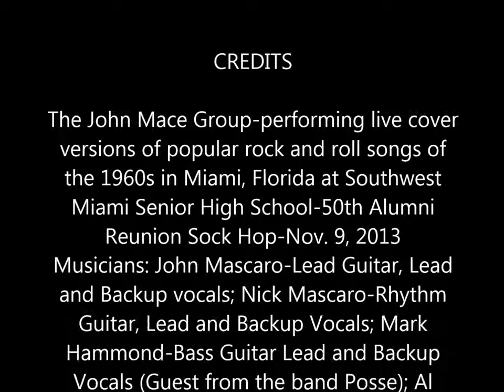The John Mace Group-Live Medley Nov. 9, 2013 (1 of 2)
Description: The John Mace Group-performing live cover versions of popular rock and roll songs of the 1950s and '60s in Miami, Florida at Southwest Miami Senior High School-50th Alumni Reunion Sock Hop-Nov. 9, 2013.

This is a sampling of songs put together as a two-part "medley".*
You will find other complete songs on this YouTube site.

*The songs chosen for the medley were remaining songs that did not make the final cut for full upload for a variety of reasons.

Songs played: "Don't Let the Sun Catch You Crying" 0:48
"What's Your Name" 1:28
"High-Heel Sneakers" 1:30
"The Letter" 0:42
"Lucille" 1:43

Musicians: John Mascaro-Lead Guitar, Lead and Backup vocals; Nick Mascaro-Rhythm Guitar, Lead and Backup Vocals; Mark Hammond-Bass Guitar, Lead and Backup Vocals (Guest from the band Posse); Al Lavoie-Drums.

Note: The overall audio in the presentation contains various quality and volume due to the fact that it was taken from at least three differently located recording devices. However, most of what is heard is either from a cassette recorder or audio from a digital camera video.

Photos: Various photos taken of the band and members during the course of the performance or at rehearsal a day before. The first photo shows L-R: Nick Mascaro (guitar); Al Lavoie-drums; John Mascaro-guitar; Mark Hammond-Bass guitar